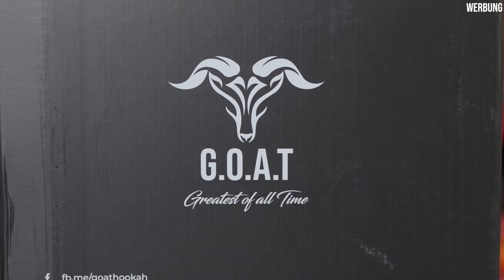DIE neue G.O.A.T: THE SPECIAL ONE!